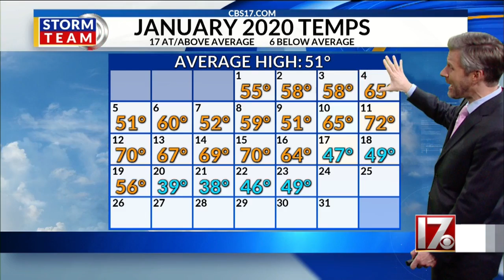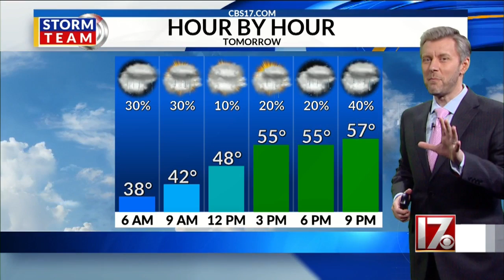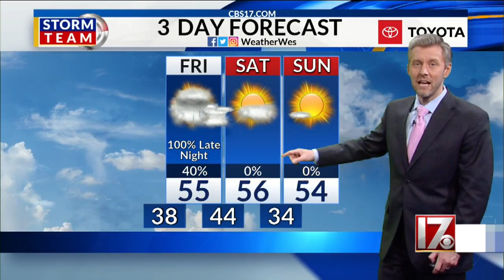Wes Hohenstein's 11 p.m. forecast